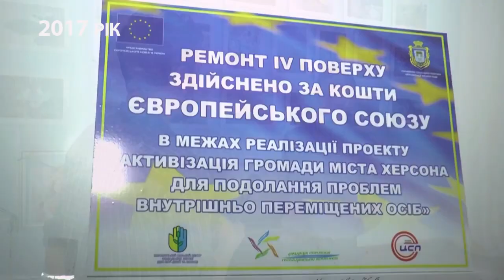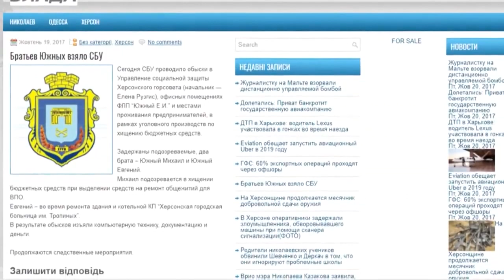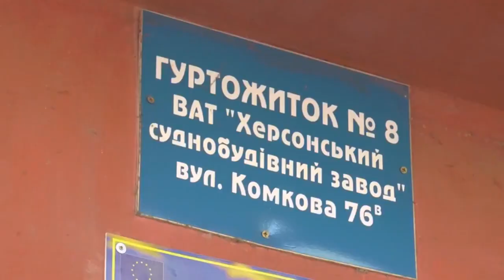Єврокошти для переселенців. Три роки потому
Центр журналістських розслідувань два роки тому аналізував ефективність освоєння 8 млн євро гранту Євросоюзу, виділених на проект з ремонту і облаштування житла для переселенців із Криму і Донбасу у 10 містах України. Зокрема у Херсоні 800 тис євро від ЄС міськими чиновниками були витрачені на ремонт кімнат і побутових помешкань у двох гуртожитках та закупівлю необхідного приладдя, задля створення належних умов для переселенців.

Однак роботи були проведені неякісно, а сантехніка вже через півроку потребувала заміни. Виконавцем проекту у частині ремонтних робіт у гуртожитках міська влада визначила не будівельну компанію з доброю репутацією, а фізичну особу - підприємця Михайла Южного. Після дорогого «євроремонту», що потягнув на сотні тисяч євро, у кімнатах та кухнях «цвіли» стіни, протікала та осипалась стеля. І це було очікувано - адже дірявий дах відремонтувати «забули».

10 відсотків цього проекту складали гроші міського бюджету. Тож депутатська антикорупційна комісія тоді провела перевірку їх використання, а невдовзі стало відомо, що правоохоронці відкрили кримінальне провадження за фактом розкрадання бюджетних коштів. Однак до відповідальності так ніхто і не був притягнений.

Майже три роки потому ЦЖР вирішив відвідати вимушених переселенців в їхньому тимчасовому житлі у херсонських гуртожитках та довідатись, чи змінилась за цей час їхнє життя. Виявилось, що проблеми трирічної давності все ще актуальні. А після закінчення фінансування з європейських фондів місцева влада зовсім про них забула.

Однак тепер ці люди побоюються, що з настанням миру їх можуть виселити з уже облаштованих кімнат та змусити або шукати інше помешкання, або ж взагалі - повернутись до регіону, звідки їх вигнала війна. Переселенці не мають жодного документу, що міг би підтвердити, що вони мешкають в цих гуртожитках. Ордери на кімнати відразу після заселення у них чомусь забрали представники міської влади, тож реєстрації у Херсоні у них немає.

За роки, що пройшли після того, як ці люди були змушені шукати собі нові домівки, їхнє життя кардинально змінилося. Хтось знайшов гарну роботу, хтось створив сім'ю вже в Херсоні. Переселенці зізнаються: переважна більшість з них не повернеться на Донбас, навіть коли війна скінчиться.